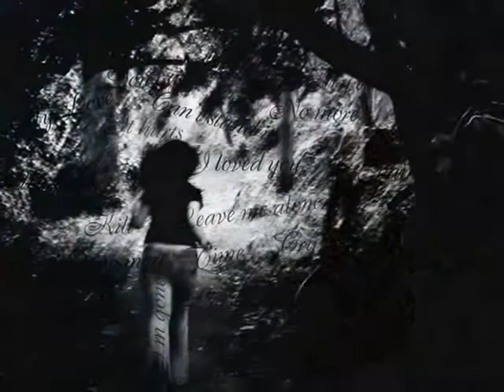TWILIGHT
TWILIGHT lookupkristen
lookupstewart
lookuprobert
lookuppattison
lookupteaser
lookuptrailer
lookupofficial
twilight full trailer official
twilight teaser trailer movie
phireparadise
twilight teaser trailer official hd
twilight movie clips official
twilight teaser
twilight trailer
twilight teaser trailer official hd ita
twilightteaser trailer official hd
twilight phireparadise
lookupedward
lookuped
lookupcullen
lookupbella
lookupisabella
lookupswan
lookupvampire
lookupmovie